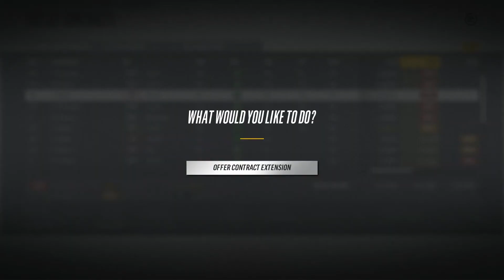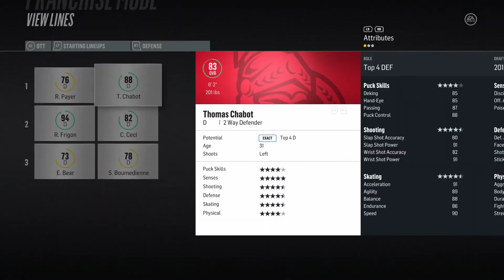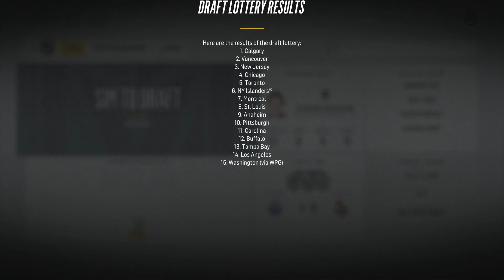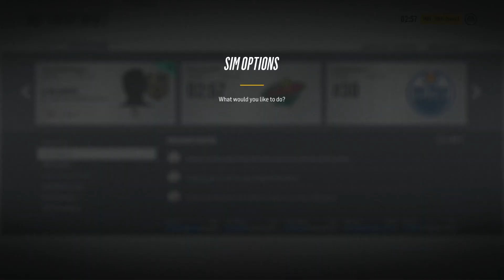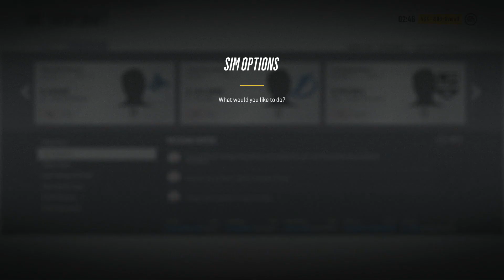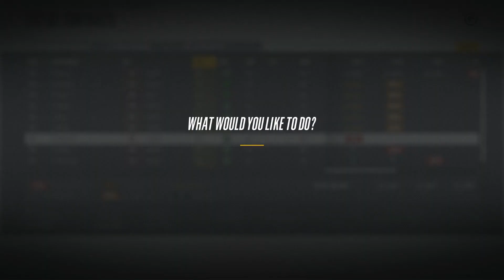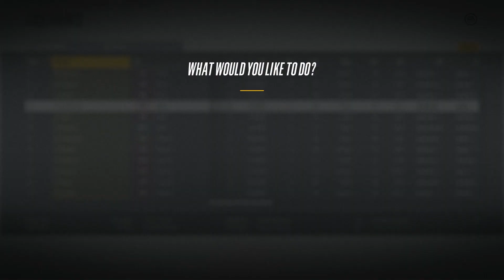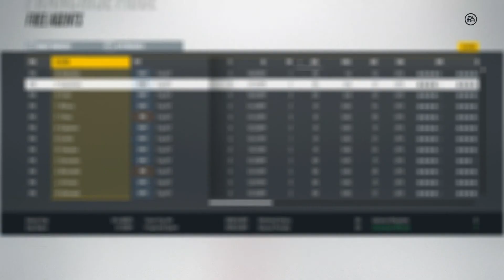2027/28 Draft & Free Agency - Vegas Golden Knights S11 Ep.60 - NHL 18 Franchise Mode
NHL 18 Franchise Mode - Vegas Golden Knights S11 Ep.60
The Vegas Golden Knights got eliminated by the Edmonton Oilers again in the second round of the playoffs, but it's time to move on and get the off season started. Draft and Free Agency. Let's get it!

2. Comment your thoughts